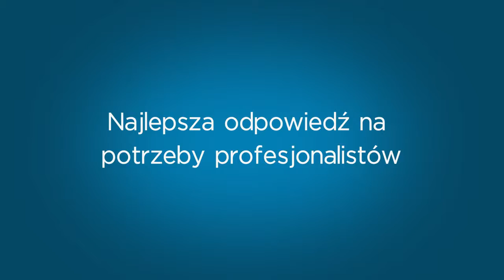05 Młotowiertarka GRAPHITE PRO 59GP501 YouTube